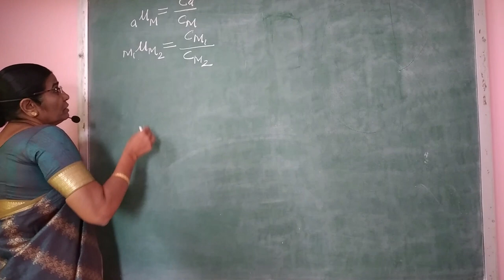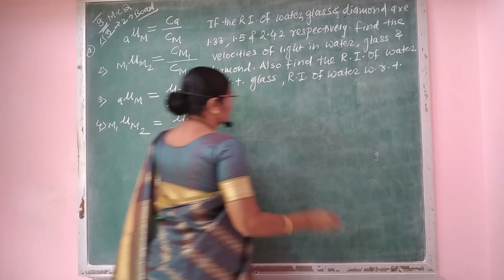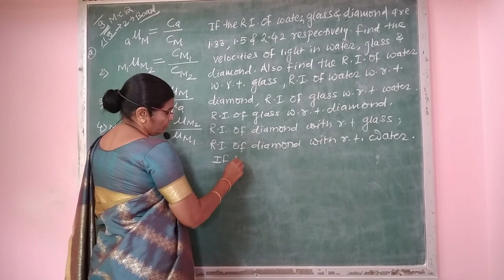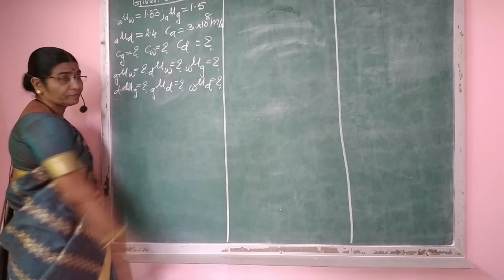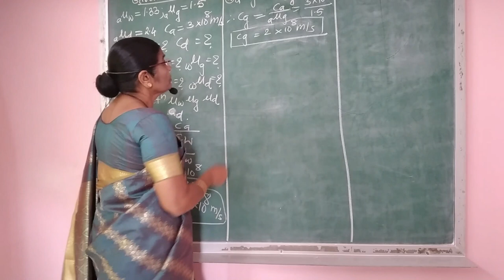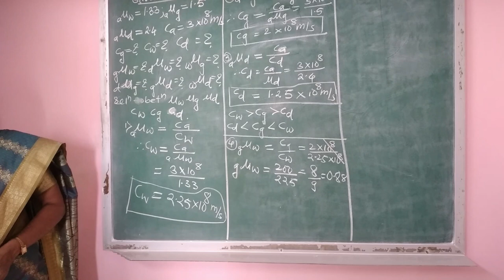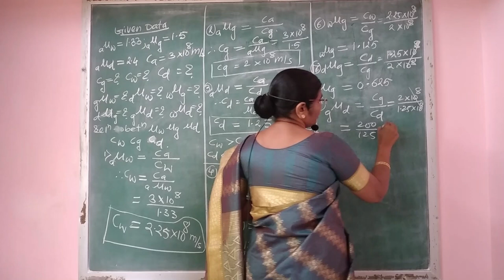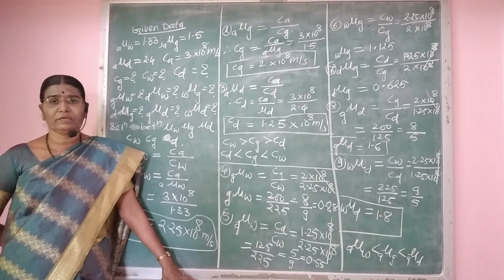Problems of optics part 1